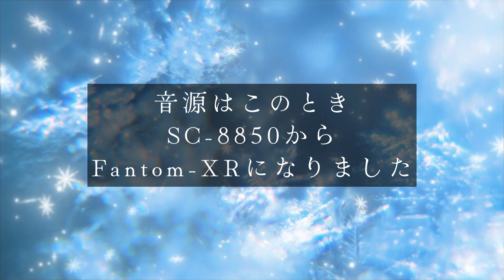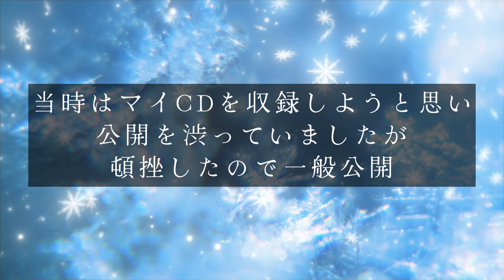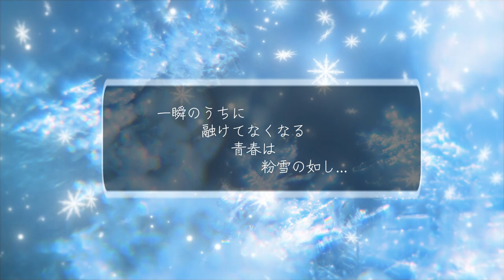【神庭Neon/Neosold.】[2013] 雪が融ける前に instrumental music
春が来る前に　もう一度逢いたい
スノウ・ドロップの咲くような
あなたの泣き顔

2013年から2015年頃までの2年間ぐらい、Fantom-XRを導入してました。
その後パソコンがドライバーを認識しなくなったため、今は置物になっています。